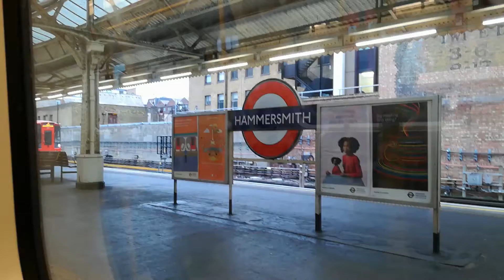London Underground Circle Line Journey Hammersmith to Shepherds Bush Market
A circle Line S7 stock from Hammersmith to Shepherds Bush Market.